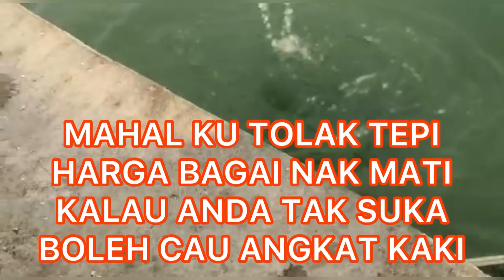Khamis 16-11-2023 lepas ikan 330ekor(30 kerapu) untuk KOLAM 1 DELEK 19-11-2023 Ahad